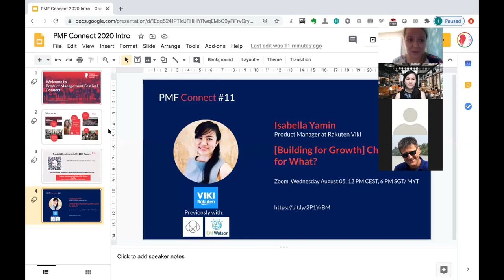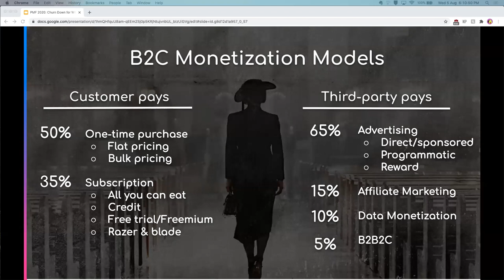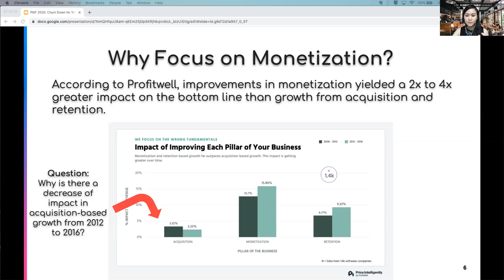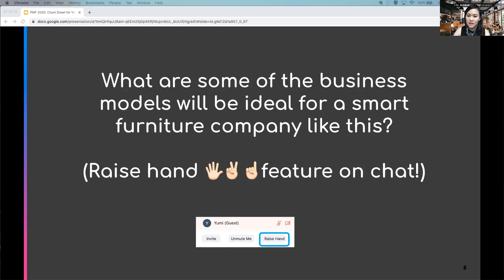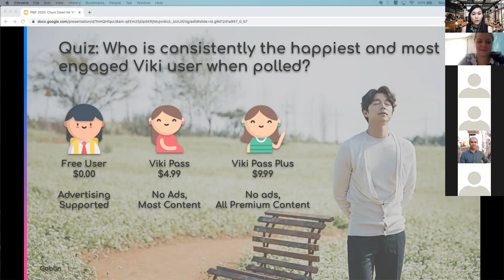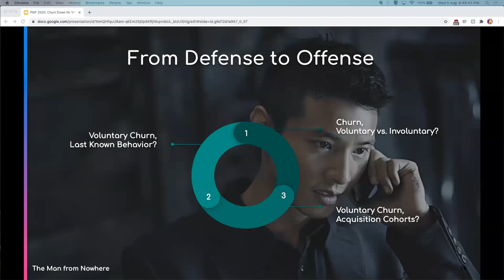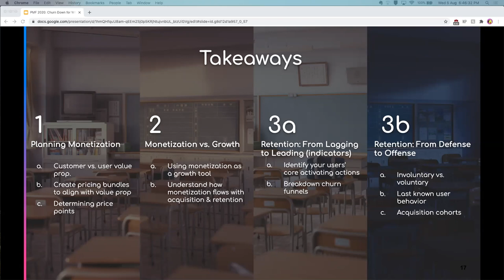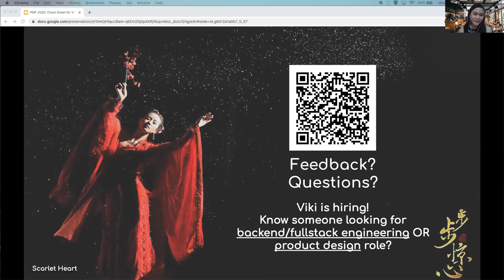PMF Connect #11: [Building for Growth] Churn Down for What?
PMF Connect #11 with Isabella Yamin, Product Manager of growth and monetization at Rakuten Viki: [Building for Growth] Churn Down for What?

Do people around you think that monetization is a dirty word? Or is your company trying to experiment with different ways of monetization without compromising growth? Come join PMF and Isabella in an interactive session, exploring B2C and B2B2C monetization and retention strategies through the lens of her learnings at Bumblebee Spaces and Rakuten Viki.

Peek under the hood for monetization strategy at an early-staged vs. sustainable growth at a mid-sized startup
Actionable examples of monetization strategies
Actionable examples of churn management